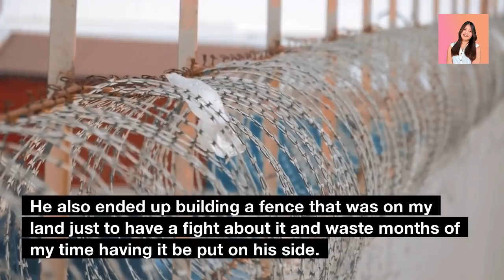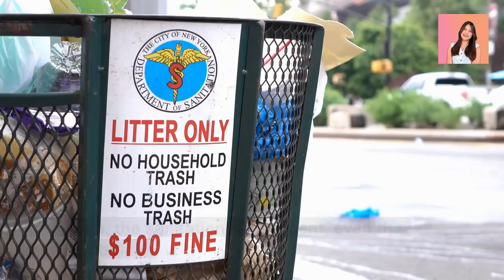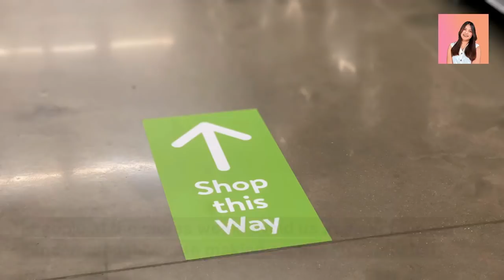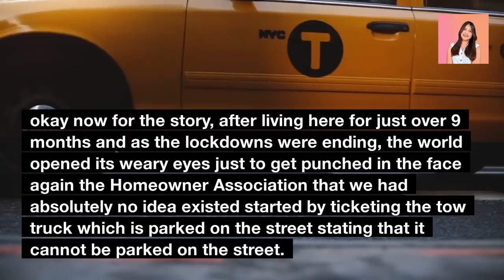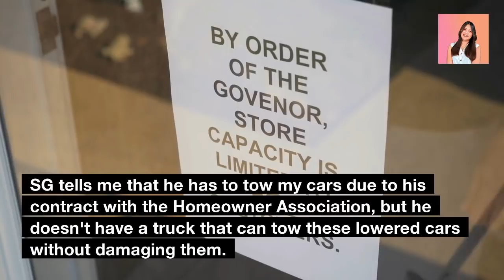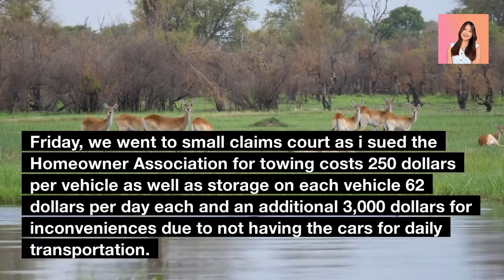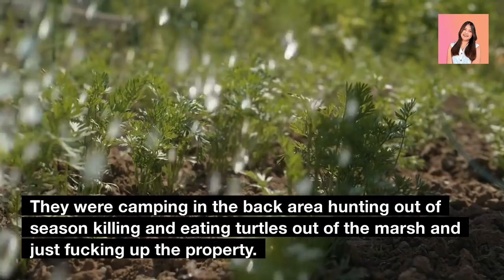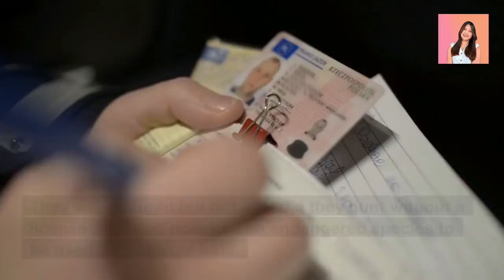Neighbors Dumped Horse Manure on Their FRONT LAWN To Make Our Life HELL!